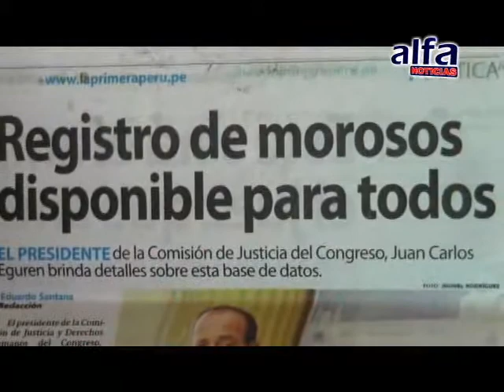ALFA NOTICIAS - VECINOS RECHAZAN NUEVA LEY DE INQUILINOS MOROSOS